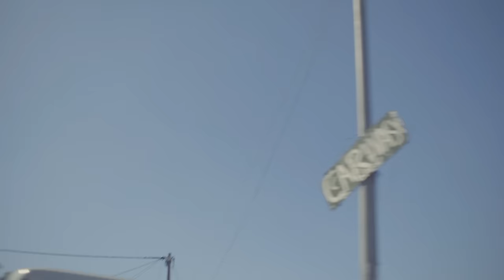Solange - LOSING YOU (Official Music Video)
Music video by Solange performing 'Losing You'.
Video Directed by Melina Matsoukas

T R U E
Written and produced by Solange Knowles and Dev Hynes
Available Now on Terrible Records